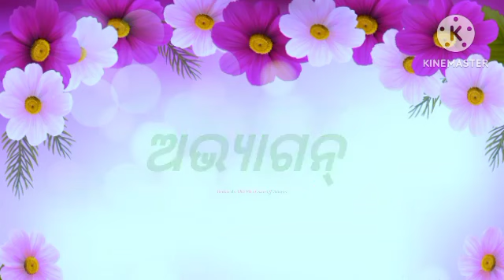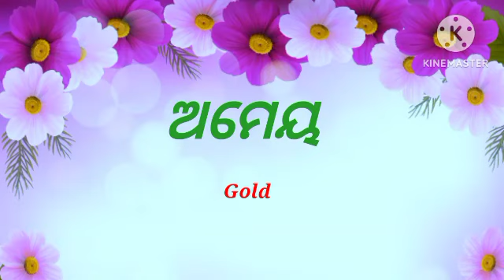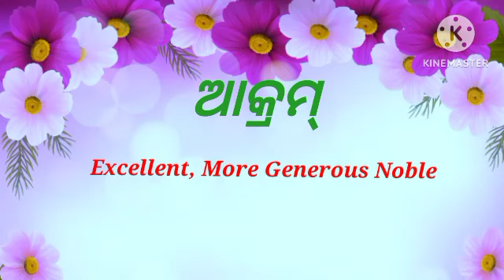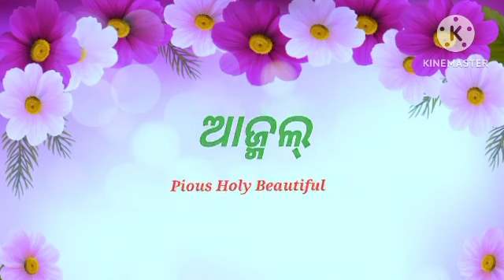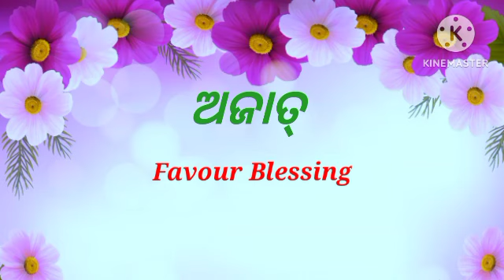Top Odia Baby Boy Names | ଛୋଟପିଲାମାନଙ୍କ ଆଧୁନୀକ ନାମ 2023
Odia baby Boy Names
Cute Baby Names
Boy Names 2023
Baby Names
Boy Names
New Baby Names
Baby Boy Names
New Names 2023
Top Baby Names
A Letter Baby Boy Name & Meaning
Unique Baby Boy Names
Unique Boy Names & Meaning
Hindu Baby Boy Names
Unique Hindu Boy Names
Unique Baby Boy Name With A Letter
A Letter Unique Boy Names
A Letter Unique Baby Boy Names
Most Beautiful A Letter Names
A Letter Styles Names
A Letter Styles Names For Boy
A Letter Latest Names
S Letter Latest Names For Boy
Beautiful Names On A Letter
Unique Boy Names
Unique  Names A Letter
A Letter Name List
A Latter Most Beautiful Names
Hindu Name List
Beautiful Boy Names
Odia Boy Names Starting With A